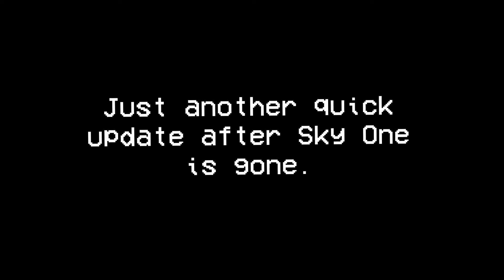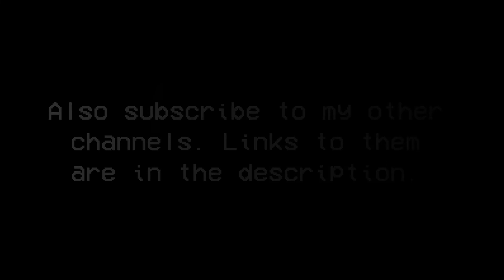48 weeks after Sky One is gone...